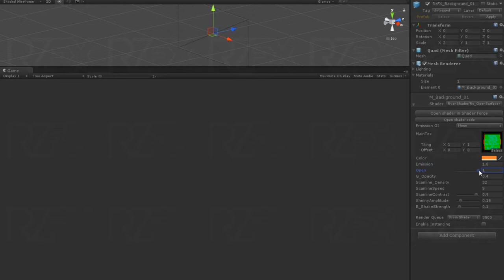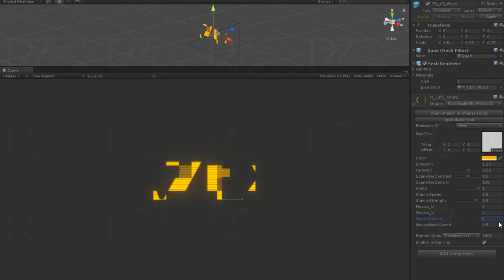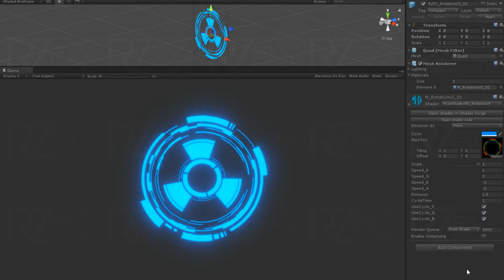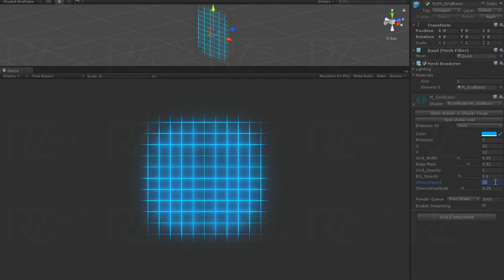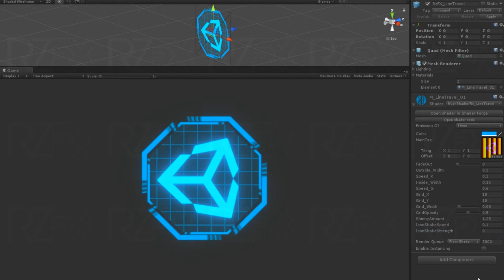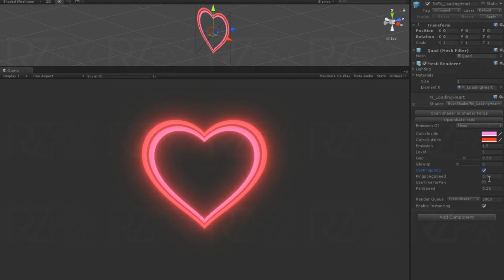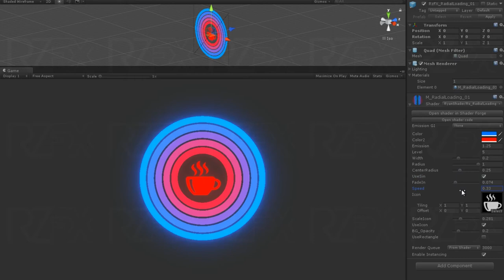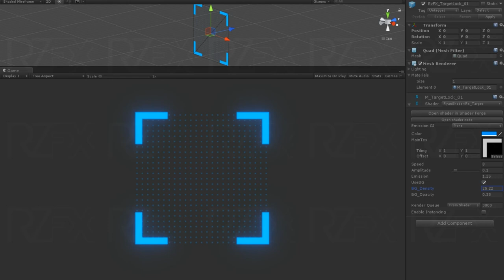RzFX HUD effect Demo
The main idea of this package is trying to do the HUD motion or effect at a simple plane. And easily control or modify the pattern.

There are 30+ prefabs and 30+ HUD parttern.
Include 20+ shader created within shader forge 1.38.
And you can open and edit each shader in Shader forge 1.38.
But shader forge is unavailable in asset store and do not support Unity 2018. So it work for purched it before.
If you do not have shader forge, you can take look with the screenshot of shader tree from the package folder.

Most of the pattern is created with Substance designer 2018.

Wish it inspire you to learn or create more awesome effect.

By the way, I`m doing fun for my personal project. So, I do not optimize it for mobile. If it need, you have to do it by yourself.
And the package released on Unity 5.6.

I appreciate your consideration and purchase.

這組特效一開始的想法只是想嘗試在一個單純的平面去呈現各種HUD介面動態效果, 並盡可能的好調整參數與更換圖形.

裡面包含了超過30個Prefabs及介面圖樣 , 還有20多個SHADER而且包含各Shader的編成截圖 , 如果你有shader forge這套Unity外掛工具也可以直接開啟觀看我的編程內容 , 沒有的人也可以透過我的截圖觀看.
希望我的ㄧ些思路可以幫助到想學習或有需要使用相關shader效果的朋友們.
此外, 因為這組產包起源於個人專案的研習 , 因此並沒有特別針對移動平台做優化, 所以無法保證移動平台端的效能需求, 如有需要的朋友可能得自行處理.
最後感謝您的觀賞與購買! 萬分感謝!!

Software:
Unity 5.6 / shader forge 1.38/ Substance designer 2018 for pattern / Photoshop.